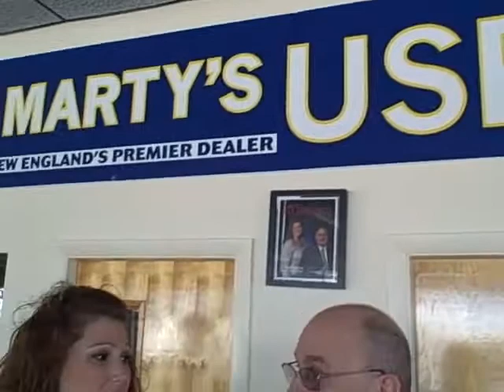Meet Danielle Hanoud from Martys USRV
Marty's USRV to offer a unique service to New England RV owners!